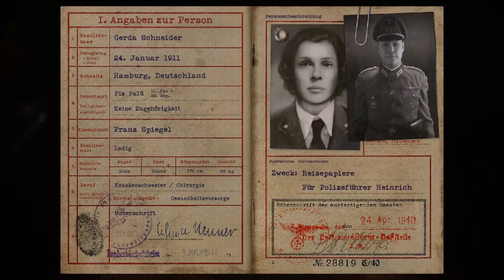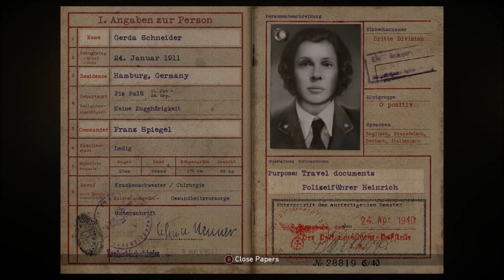Call Of Duty: WWII - Let's Play (Campaign) - Part 5 - "Liberation"